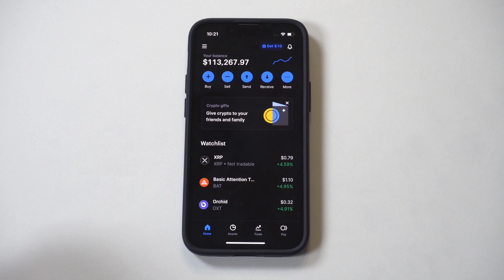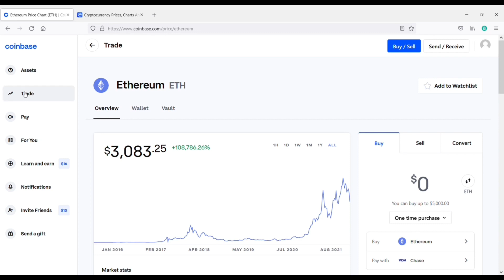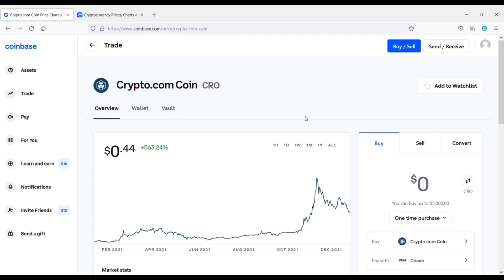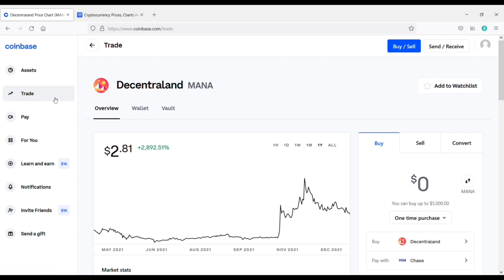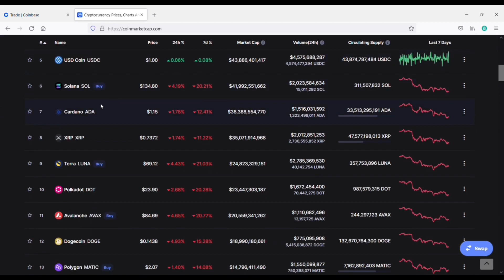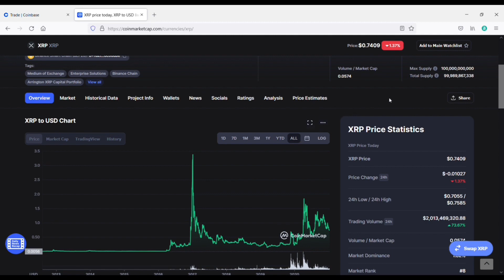Top 5 Best Altcoins To Buy On Coinbase App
Top 5 Best Crypto Apps

Coinbase Free $10 In Crypto
Written Review